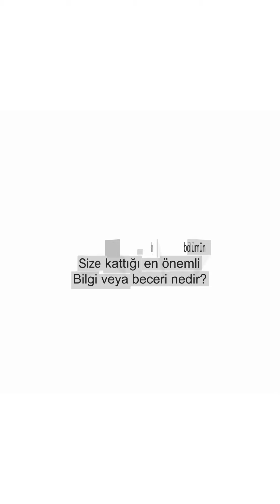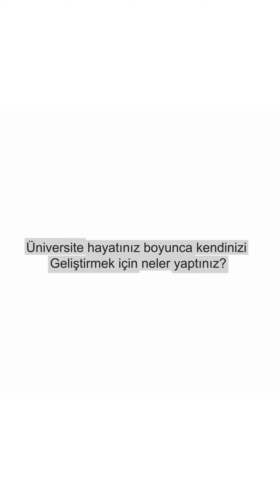AGÜ Mezunları Anlatıyor - Emre Esef Kılıçdoğan / Elektrik-Elektronik Mühendisliği